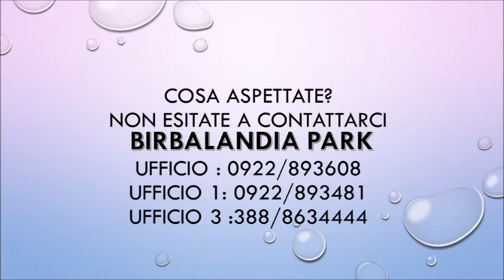SUPER NOVITA' - ARRAMPICATA